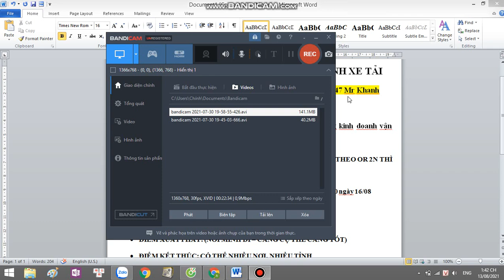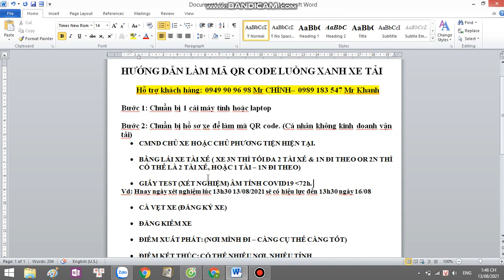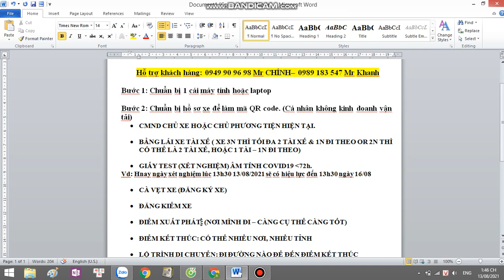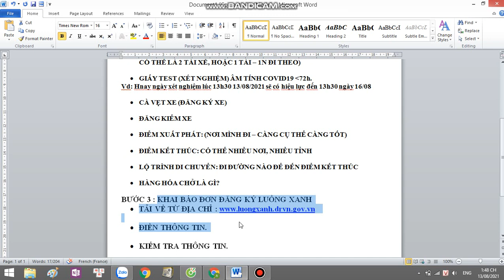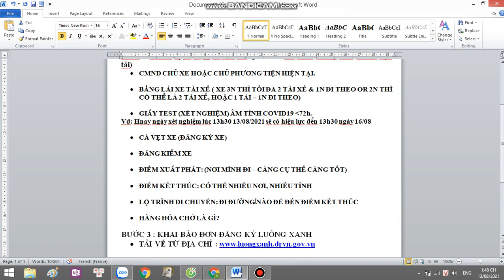Hướng Dẫn Những Bước Đăng Kí Mã QR Luồng Xanh | ĐT: 0949.9096.98 Chính - 0989.183.547 Khanh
Hôm nay kênh KHANH XE TẢI - CHÍNH CHUYÊN DÙNG sẽ hướng dẫn anh em những bước để đăng kí mã QR Luồng Xanh trong mùa dịch covid
ĐT:  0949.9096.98 Chính - 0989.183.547 Khanh